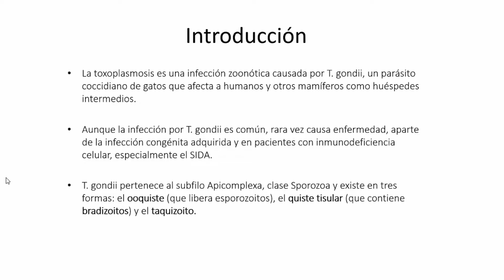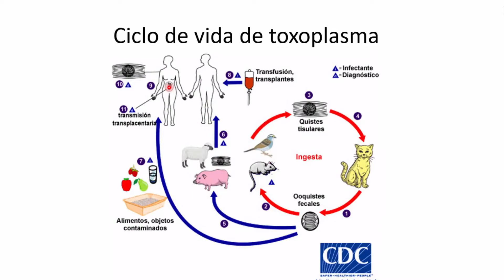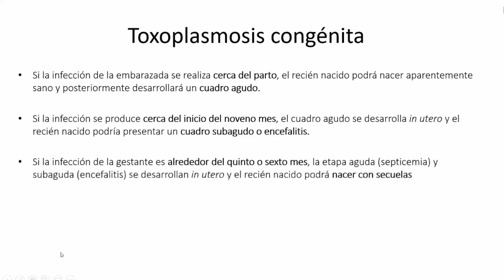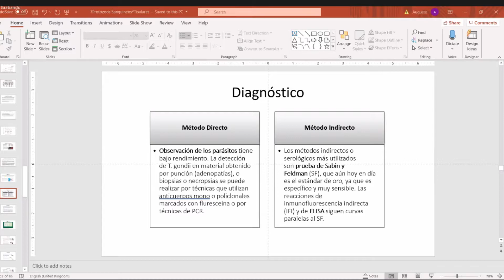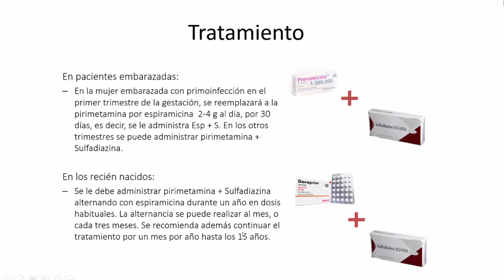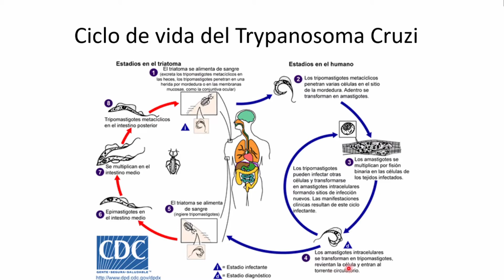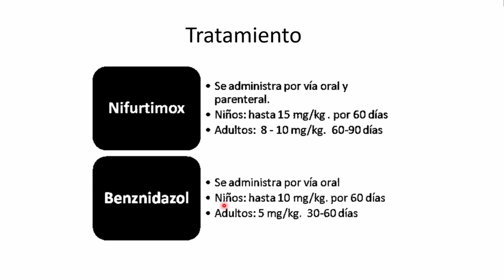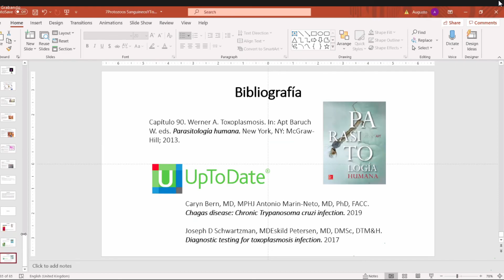Parasitología y Micología - Protozoos: Sanguineos y Tisulares.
By Profesor Augusto USC.